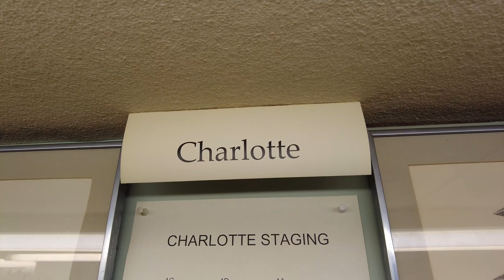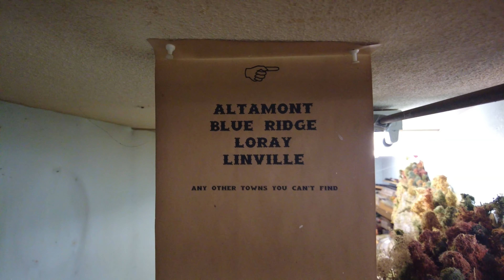Piedmont And Western Model Railroad Open House Charlotte NC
Here is one of the largest HO scale train layouts I have ever visited! It goes through two different buildings and has been under construction for longer than I have been alive! and I happen to be on the email list because I visited during the National Narrow Gauge Convention.